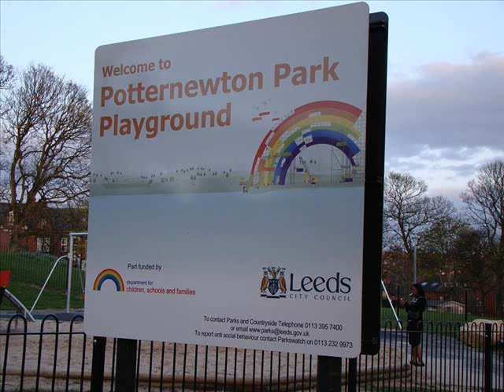Slideshow with Friends